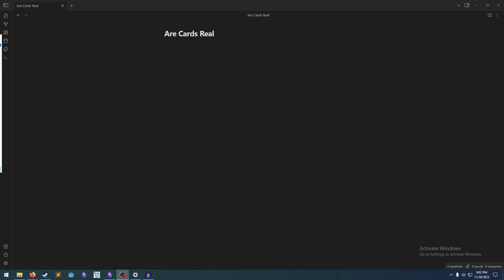Are Cards Real? Jeff Has Anxiety Edition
I'm getting ready to make some content about TCG's! But, in order to do that, I have to get over my CRIPPLING VOICE AND VIDEO ANXIETY.